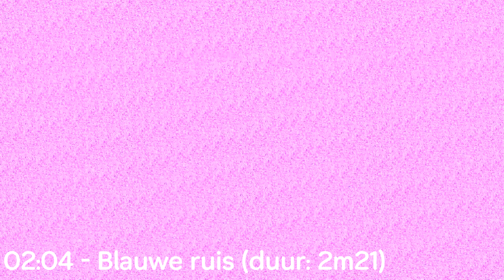Omroep Gld - Zenderuitval door stroomstoring (2-1-2024)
In de avond van dinsdag 2 januari 2024 kampte de regionale zender Omroep Gld met een stroomstoring. De oorzaak was volgens de omroep zelf een schakelkast in de technische ruimte dat water maakte, mogelijk door storm Henk dat op dat moment over het land trok. Daardoor vielen de services op online, radio en dus ook TV uit: dat begon om 22.06 uur en was weer opgelost om 02.23 uur 's nachts. Dit is in het kort hoe het eraan toeging.